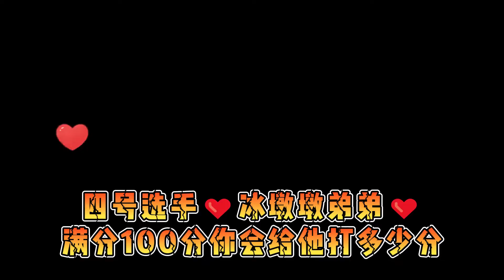5位选手唱不同版本的《踏山河、半生雪、孤勇者》，你会支持谁？